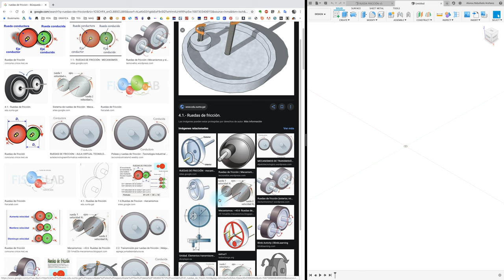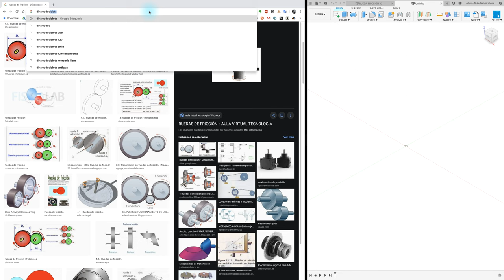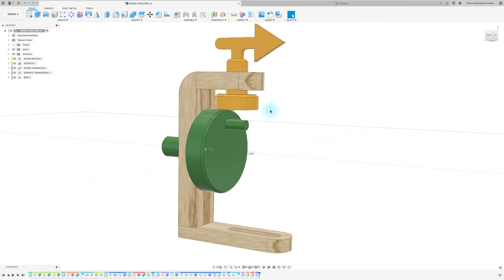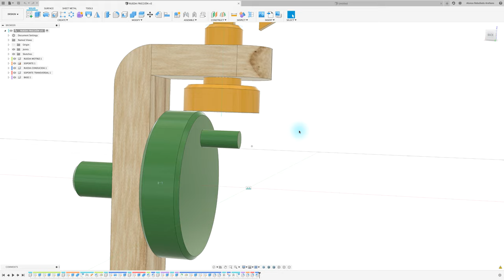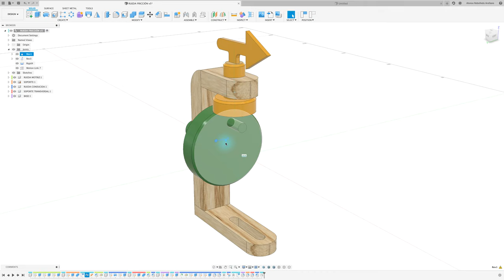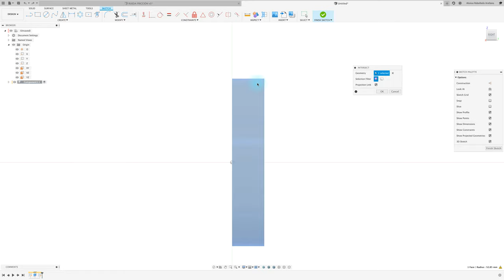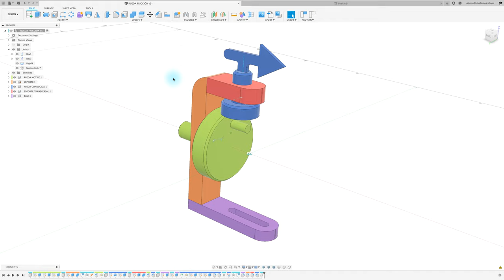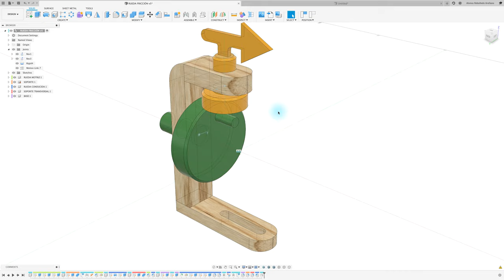FUSION 360 #183: RUEDAS de FRICCION a 90º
Simulación de ruedas por fricción. Rueda mayor diámetro 40 y rueda menor 20, ambas configuran 90º
Link: para PC y MAC